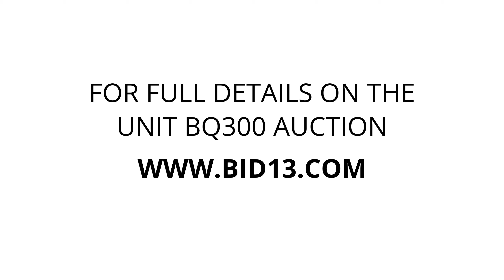Center Marks - Unit BQ300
sports-equipment, boxes, furniture